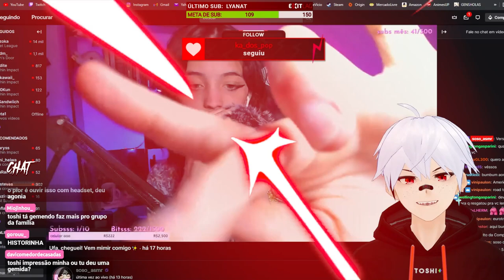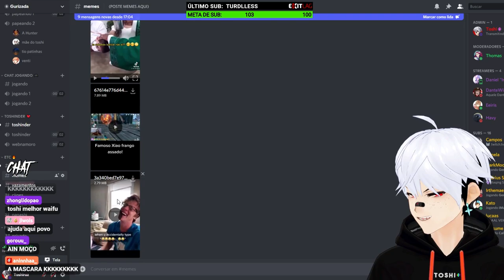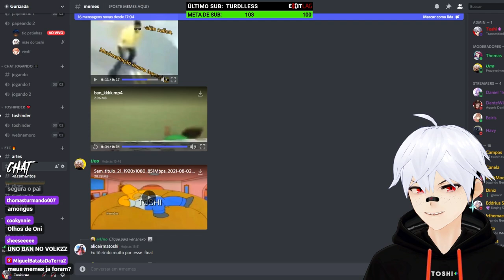TOSHI NÃO TANKA SAIKO NO SUTOKA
Venha participar das lives na TWITCH e apareça nos vídeos ;)
Todos os dias (menos Sábado) às 17:00!